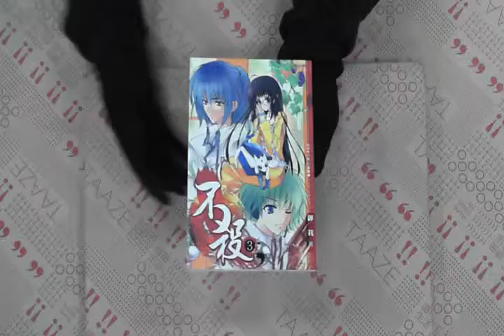TAAZE｜不殺（3） 二手書書況 9789867201843